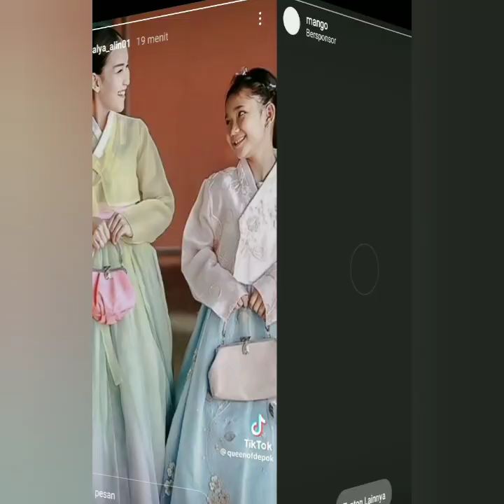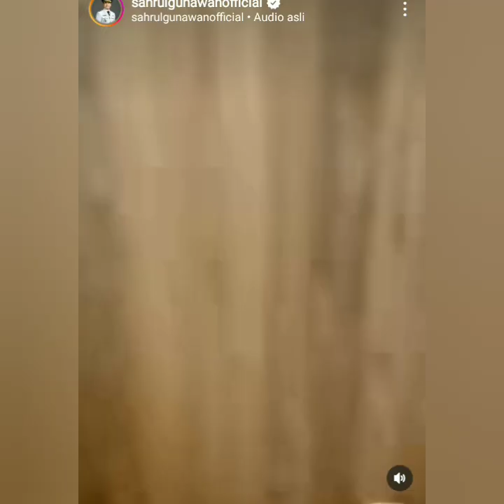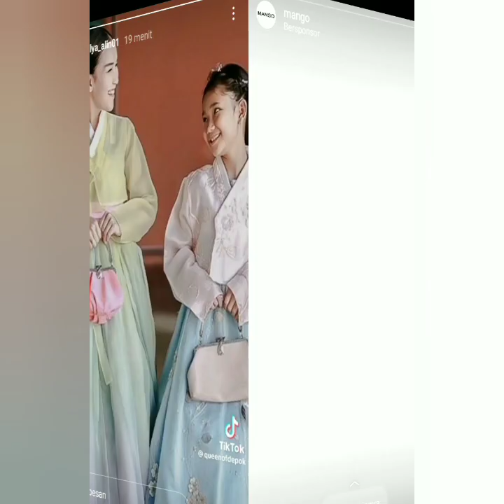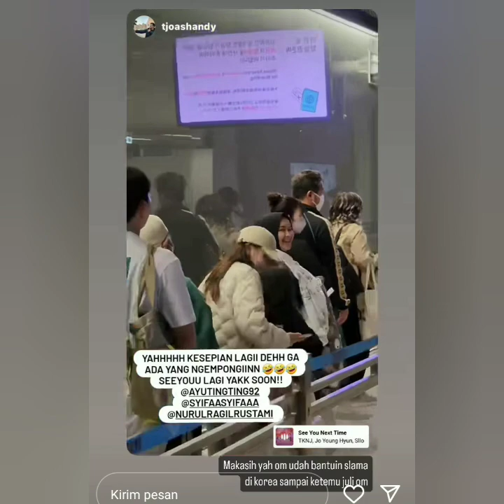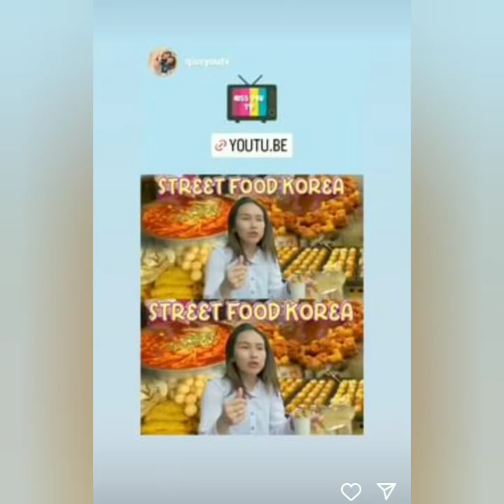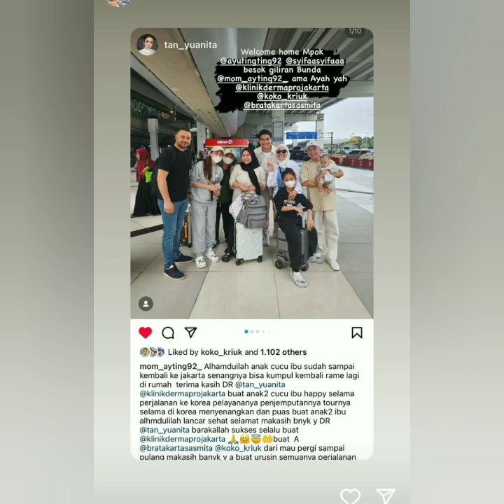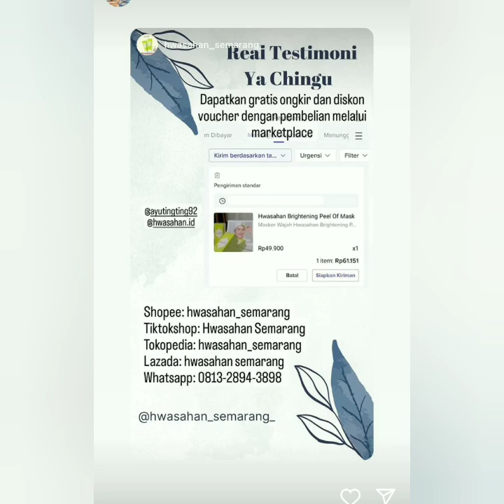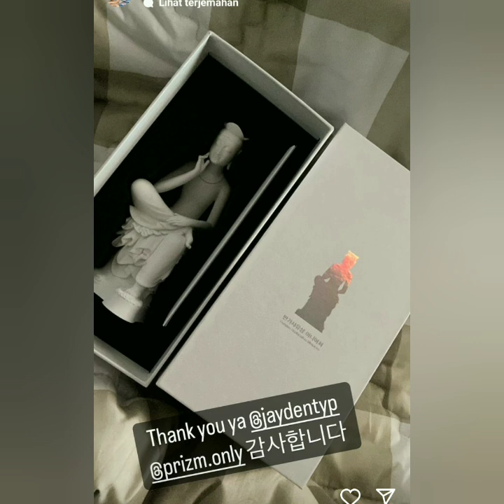2 INFO TERBARU. SAHRUL GUNAWAN MOVEON DARI AYUTT INILAH SOSOK ISTRI & MEGAHNYA PERNIKAHAN. SAHRUL